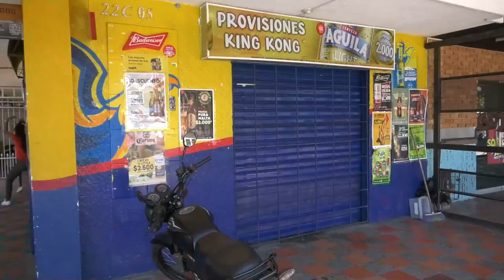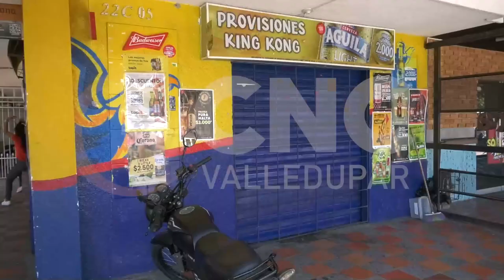SUPUESTO CLIENTE ASESINA A PRESTAMISTA EN VILLA MÍRIAM